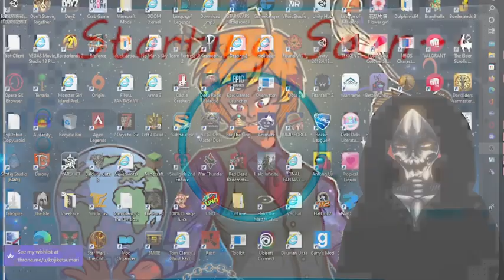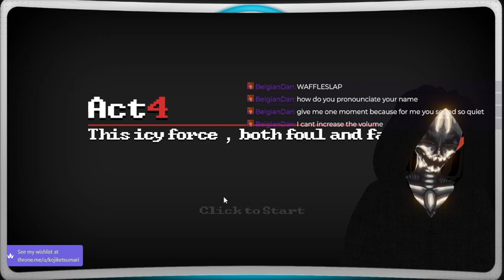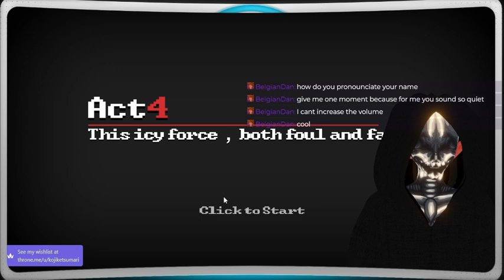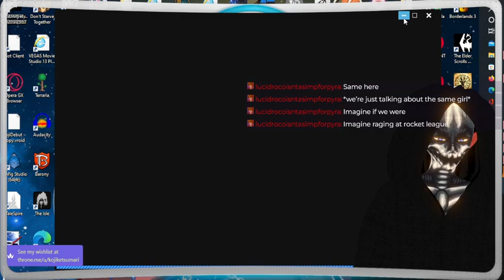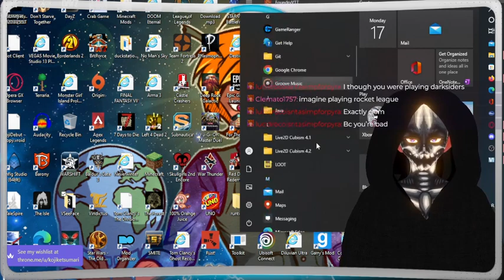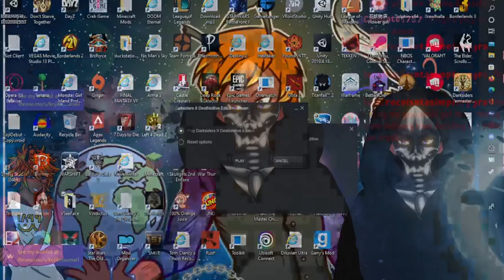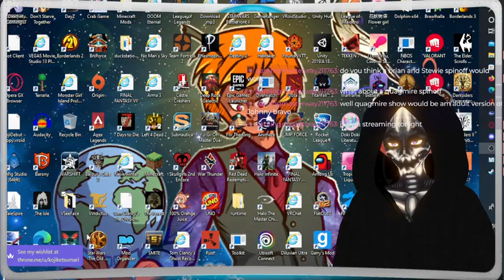Death... He Be Cummin'!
Playing as Death... TWICE!! Join Koji in Death Comes and Darksiders 2!!